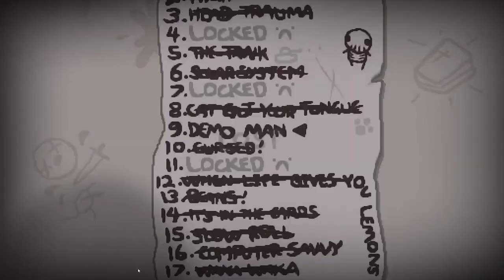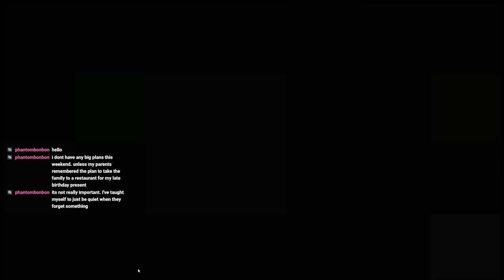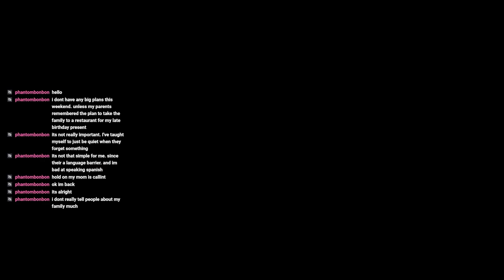Binding of Isaac, Ep34 - Kaboooooooooooooooooooooooooooooooom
Challenge #9 Demo Man